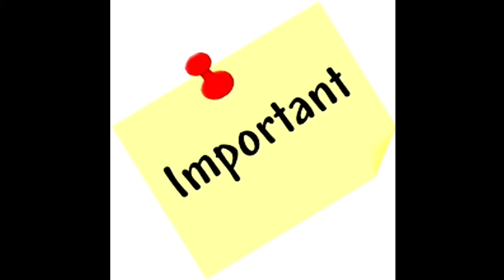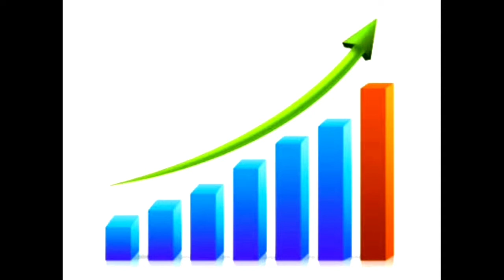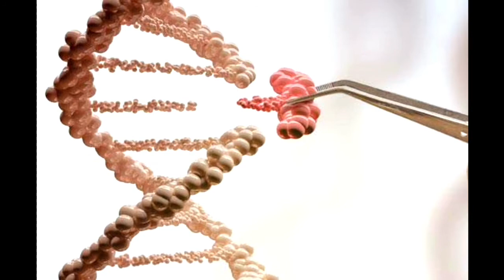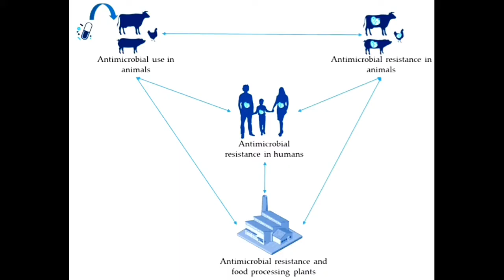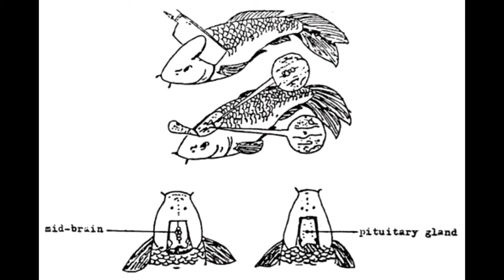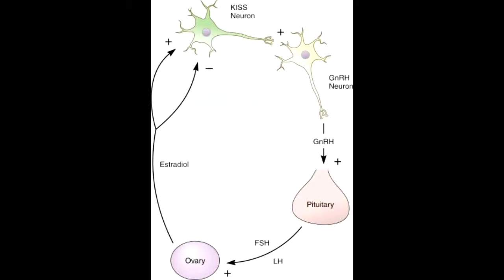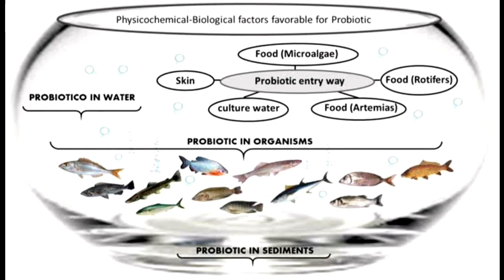|National Fish Farmers Day| | Fisheries Biotechnology|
✒️ The Government of India back in 2001 declared 10th July to be celebrated every year as ‘National Fish Farmers Day’. The initiative of celebrating the Day was first taken by Mumbai’s Central Institute of Fisheries Education (CIFE).

   ✒️The Aquaculture and Fisheries Biotechnology Program includes research in fin fish and shellfish reproductive endocrinology, pathology, virology and vaccine development, environmentally sustainable marine aquaculture, stock restoration and algal aquaculture and biotechnology.

      📽 "SOME IMAGES ARE USED AS

      📚 The Content of the Video is based on the information taken from the popular biotechnology books, blogs, research articles and websites.

IMPORTANT 🔊

*Follow this INSTAGRAM page for more updates➡️bios_mind